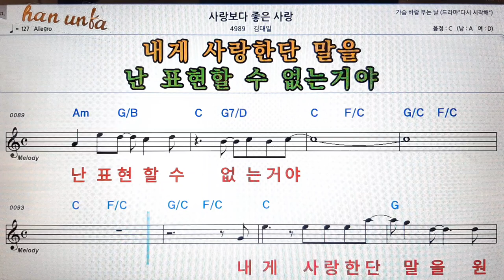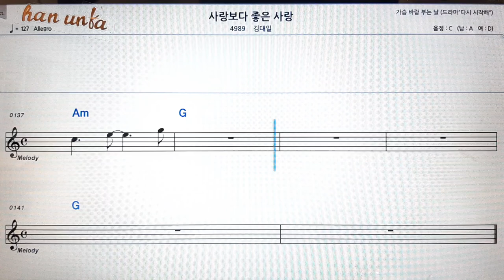사랑보다 좋은 사랑/김대일👍노래 반주, 코드 악보,가라오케💋Karaoke*Sheet Music*Chord*MR